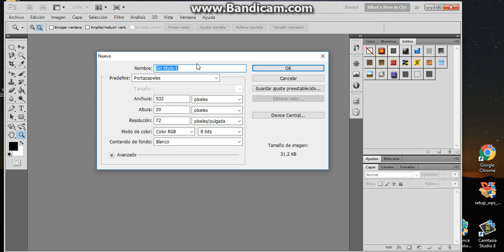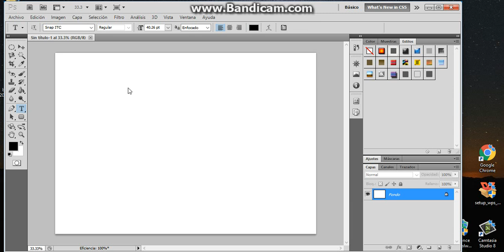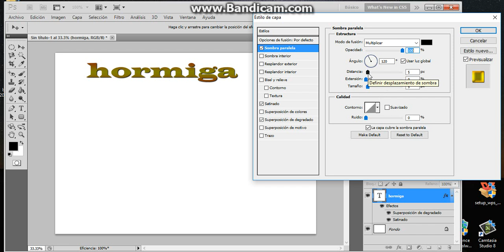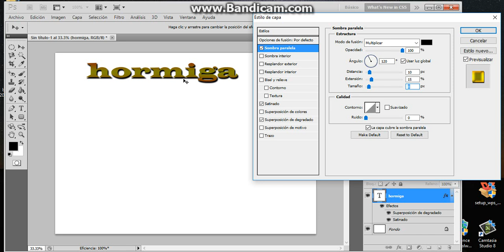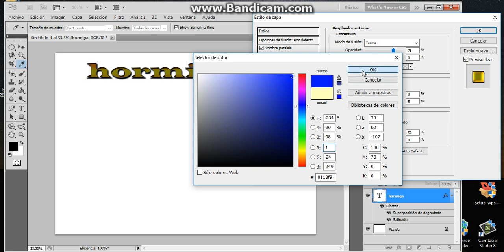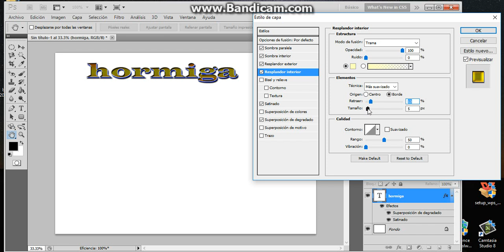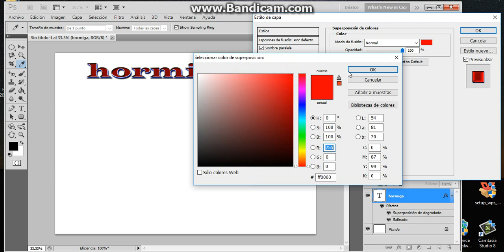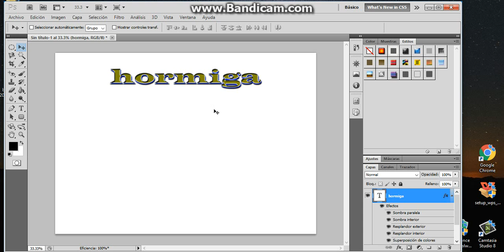como editar un texto en photosho